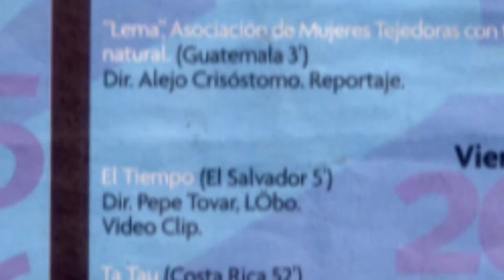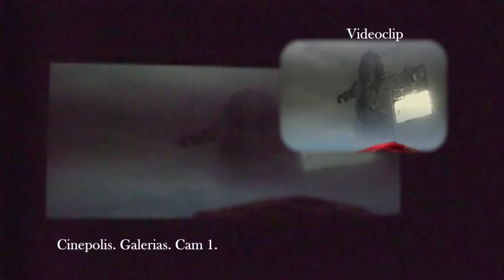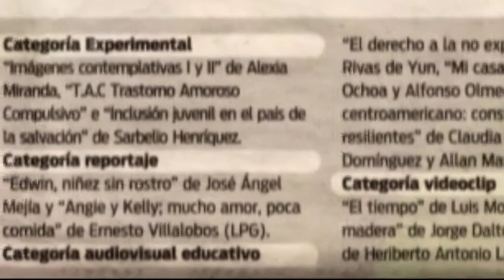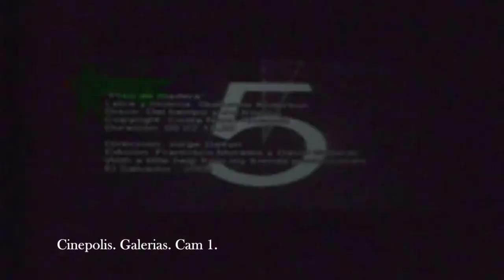Mejor video clip - Best video clip - Festival Icaro 2009 - El tiempo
El tiempo (The time).
Direction: LÖbo